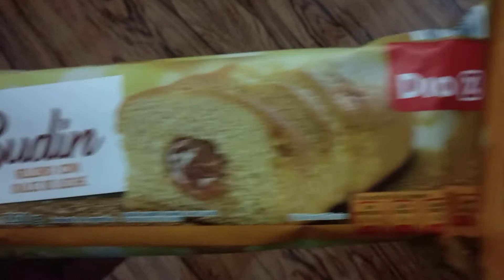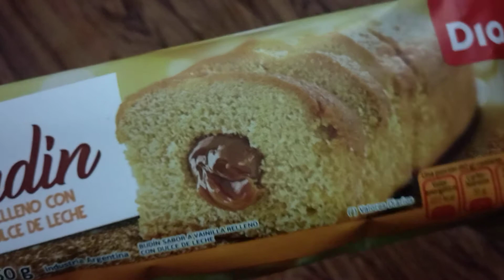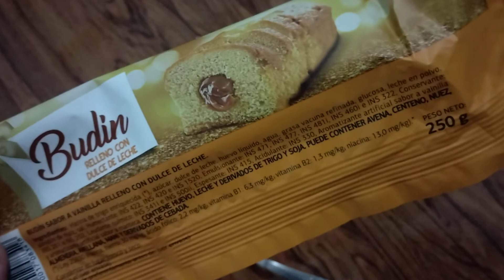Lucas de Caldos Knorr: Unboxing budín de Día